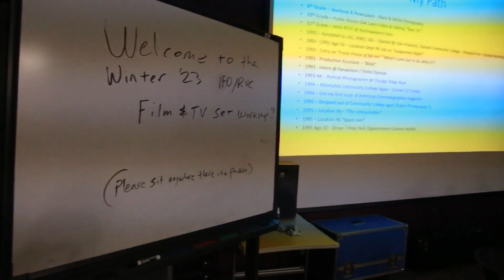Future filmmakers graduate from Rock Valley College training program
Students celebrated the completion of the Illinois Film Office Film and TV Workforce Training Program at Rock Valley College.